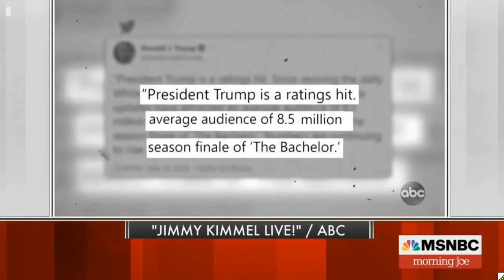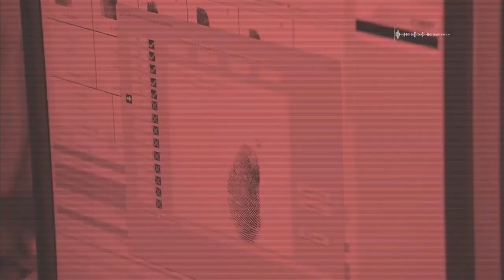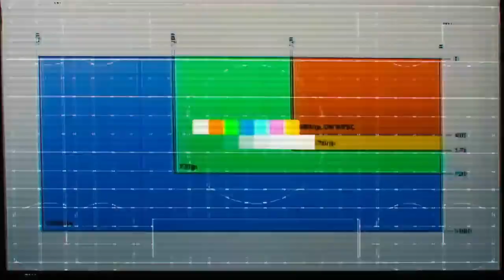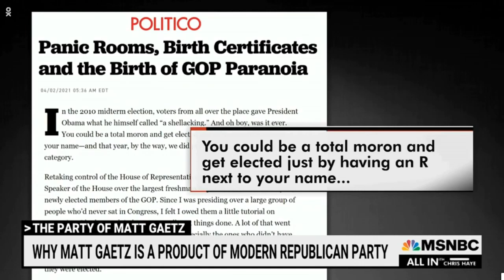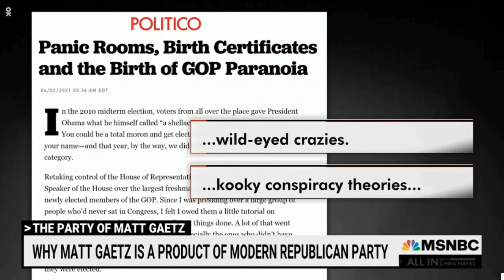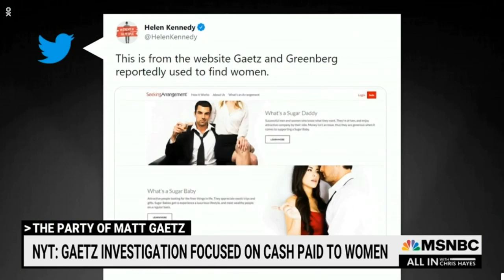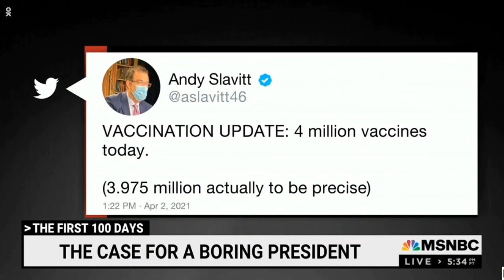Kenneth Copeland's Covid Cure | Competent 'Sleepy' Joe is Producing For America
Trump supporter Kenneth Max Copeland was born in Lubbock, Texas, has been married three times. Copeland sat on the evangelical executive advisory board that Donald Trump assembled during his campaign for the presidency.

Before the 2016 election, Copeland said that Christians who did not vote for Trump would be guilty of murder, referring to the abortion policy of Hillary Clinton. In an interview after a state dinner at the White House that Copeland attended, he said that Trump was "led by the Spirit of God", and that his most important legacy as president would be the appointments of conservative judges.

Copeland has amassed significant wealth during his THIEVING career, and has referred to himself as a "very wealthy man." News media have cited different numbers of his net worth, from $300 million to $760 million.

Copeland and his wife Gloria run Kenneth Copeland Ministries (KCM), based in Tarrant County, Texas. The ministry's motto is "Jesus is Lord" from Romans 10:9. He has claimed in an interview that the ministry has "brought over 122 million people to the Lord Jesus Christ."

During the COVID-19 pandemic, Copeland received attention for his comments and actions in response to the outbreak. On March 11, 2020, Copeland claimed to heal viewers of his TV show of the disease, asking them to touch the television set as he prayed for them.

In a broadcast, Copeland called it a weak strain of the flu and that fear of it was sin and putting faith in the devil. He also said that he did not agree with pastors who cancelled their services due to the coronavirus, saying "I want you in my church. If we have to pass out thermometers. If we find one with a fever, let's get him healed right there. What if you do get it? Big deal!"

Copeland repeatedly said during the pandemic that it had ended or would soon end. He said that God told him that it would soon be over as Christians' prayers have overwhelmed it, and that the pandemic was brought to America by "displays of hate" towards President Donald Trump by critics, which had interfered with "divine protection." On March 29, 2020, in a televised sermon, Copeland "executed judgement" on COVID-19. He claimed that it was "finished" and "over" and that the US was now "healed and well again." In another sermon shortly thereafter, Copeland claimed to destroy the virus with the "wind of God", saying "I blow the wind of God on you. You are destroyed forever, and you'll never be back. Thank you, God. Let it happen. Cause it to happen."

As many lost their jobs in the economic crisis that the outbreak caused, Copeland told followers to continue paying him tithes even if they lost their jobs.